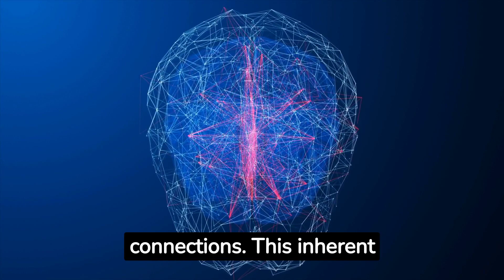Psychological Explanations for Belief in Ghosts: Understanding the Human Experience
Are you intrigued by the phenomenon of belief in ghosts? In this captivating YouTube video, we delve into the fascinating realm of psychology to explore the reasons why people believe in ghosts. Join us as we uncover the intricate factors that contribute to this enduring belief. From the power of perception and interpretation to cognitive biases, personal experiences, the need for meaning, and cultural influences, we examine the diverse aspects of the human experience that shape our beliefs. Gain a deeper understanding of this intriguing subject and discover the psychological underpinnings behind the belief in ghosts. Don't miss out on this thought-provoking exploration. Join us on this journey of understanding the human experience and the mysteries that lie within.